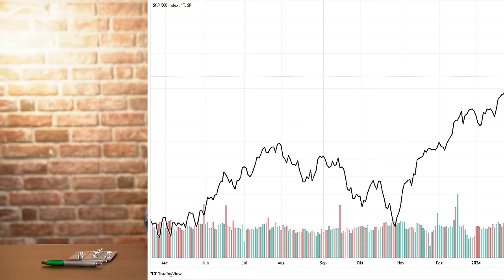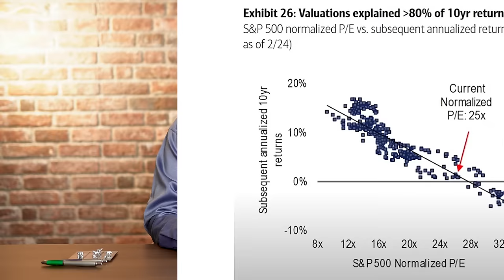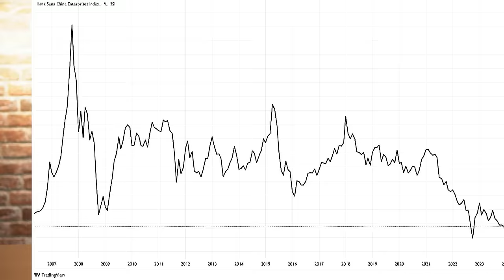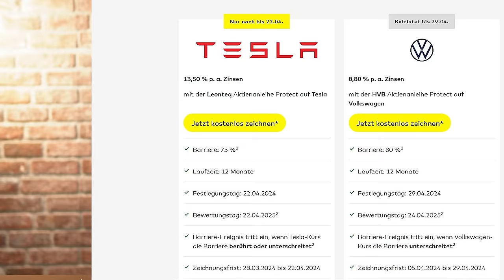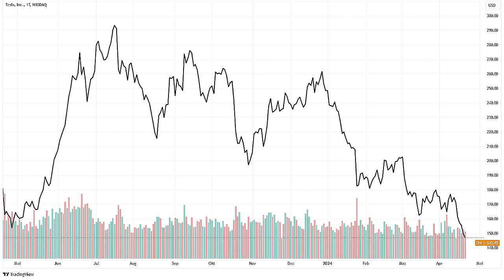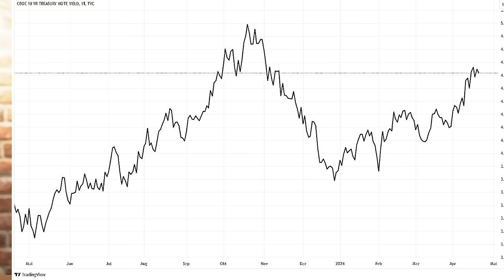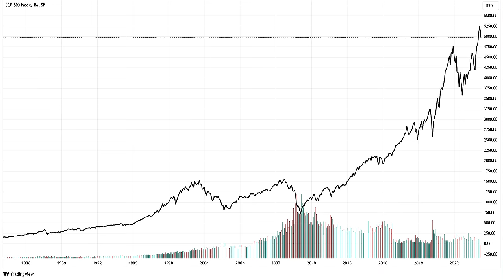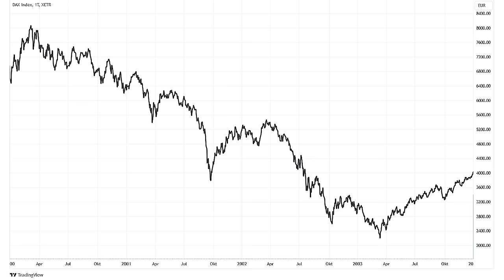10 Jahre keine Gewinne mehr?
Nicht zuletzt wegen deutlich gestiegener Bewertungen ist es denkbar, dass Aktien in den nächsten Jahren viel niedrigere Renditen abwerfen als in den vergangenen Jahrzehnten. Anleger können Ihre Depots aber so ausrichten, dass sie auch in Zeiten stagnierender oder moderat fallender Börsen noch Renditen abwerfen. Geeignete Instrumente dafür sind Rebalancing und Aktien mit überdurchschnittlichen Dividenden, aber auch die Beimischung strukturierter Produkte wie Aktienanleihen oder Kapitalschutz-Zertifikaten. Ein Beitrag von Gerhard Heinrich.

Timestamps:
0:00 Intro
0:30 Zu hohe Bewertungen?
3:15 Crashs und lange Schwächephasen
5:22 Puts und Stoppkurse
7:45 Gewinne im Seitwärtsmarkt
10:45 Kapitalschutz-Produkte
13:07 Anleihen
14:17 Dividenden und Rebalancing
17:14 Keine Patentlösungen